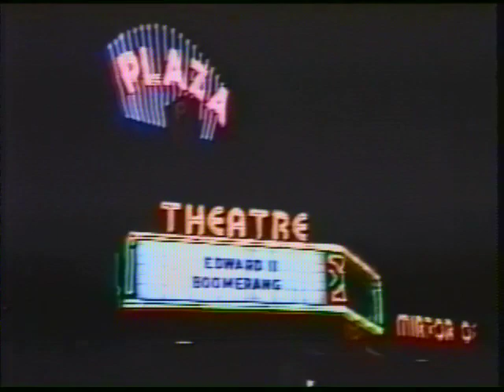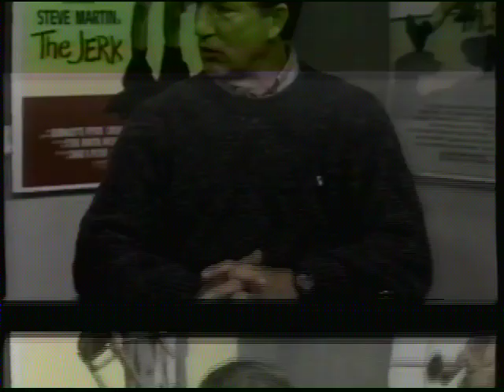Film Forum (October 21, 1992)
Hosts:  Steve Markos and Aron Siegel

Film Reviews:  Consenting Adults and Zebrahead

Guest: Willard Stephens  (Special Effects)